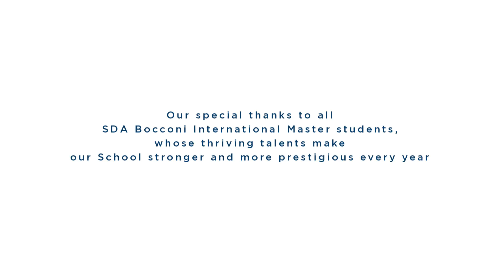Milano, Italy - The SDA Bocconi Advantage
Studying and living in Milano means being smack bang in the middle of European and Italian business, finance and industry with a great potential for contacts and careers. It means the best mix of culture, leisure, people and places, the hub of fashion, food, creativity & design. And it also means skiing in the Alps, swimming in the Mediterranean Sea or sightseeing in Venice, Rome or other major European capitals, all less than 3 hours from the School.
Discover what SDA Bocconi’s International Master students have to say about living, and learning, in Milano, Italy.